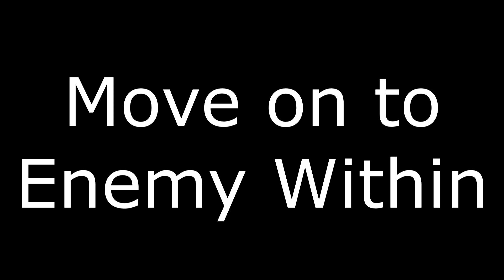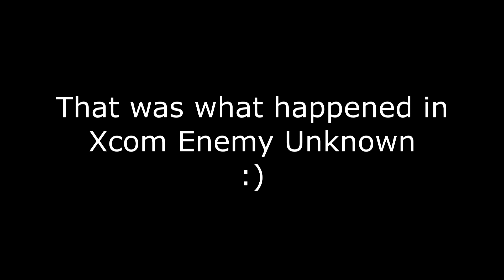JKGP - PC - XCOM Enemy Unknown Multiplay - part 2 (Korean)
this video is JKGP's XCOM Enemy Unknown Multiplay part 2.
Massive Strategy Power..!